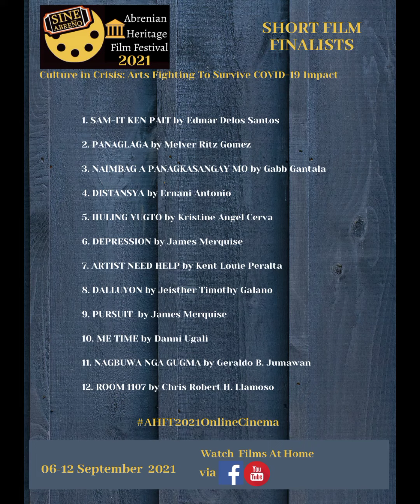3rd Abrenian Heritage Film Festival 2021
Sine Abreño will once again showcase an exciting lineup of 12 new short films that will compete for the WiredCamera trophies inspired from the 'bamboo camera' by National Artist for Film Kidlat Tahimik, designed by Baguio-based artist Lito Malaggay.

We also have invitational films from the Ilocos Region and the Visayas including Abrenian Premieres, and the worldwide premiere opening of SALIDUMAY.

The province' first and only independent film festival, the Abrenian Heritage Film Festival  (AHFF) is back for it's 3rd year this 2021.

Due to the COVID-19 pandemic last year, Sine Abreño founder and festival director Dexter Macaraeg said the festival moved to a digital platform to continue bringing regional films to every Filipinos stuck in their homes.

This year, the film festival will present it's second online edition from September 6 to September 12, with the theme: "Culture in Crisis, Arts Fighting to Survive COVID-19 Impact"

The jury for this year's edition are the following:

President: Emmanuel Dela Cruz
Members: Kevin Pison Piamonte
                   Martika Ramirez Escobar
                   Kristoffer 'Tops' Brugada
                   Arjanmar Rebeta

Board Members:

Dr. Maria Teresa GBisquera Beñas
Dr. Paulina D. Sawadan
Dr. Joey M. De la Cruz
Mr. Franz Kevin RJ Palos
Mr. Darwyn Engente Lanas

See you on September 6-12 on the festival's official YouTube Channel and Facebook.